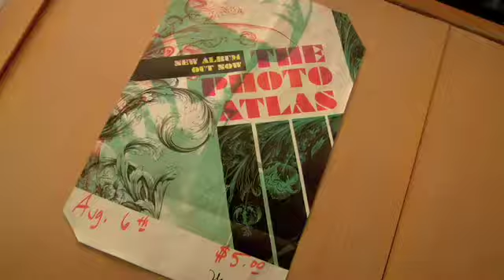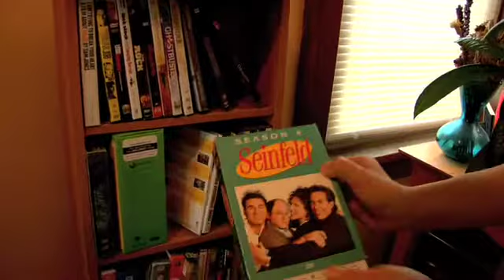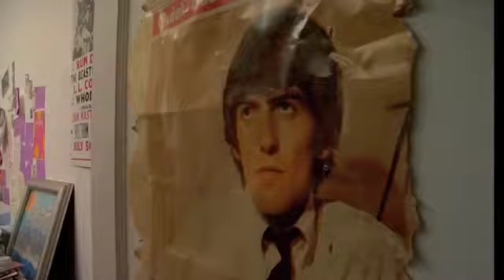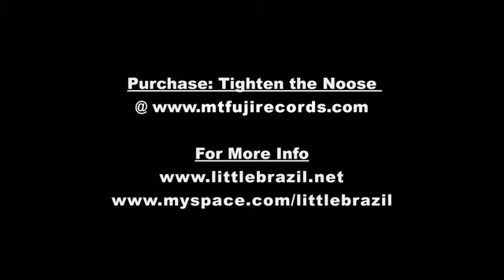Little Brazil Used to Think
Used to Think by Little Brazil music video